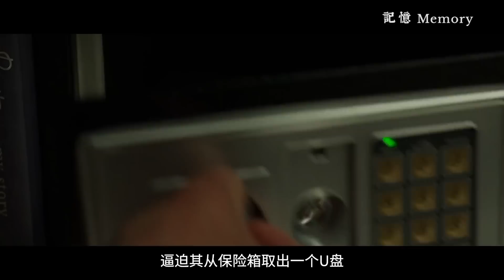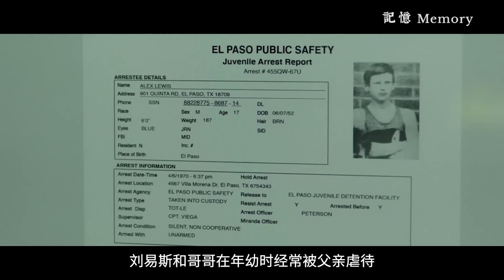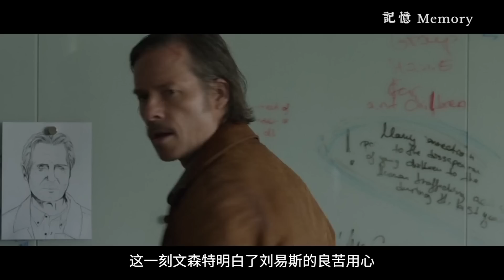頂尖殺手罹患老年痴呆，被碰觸底線調查犯罪組織，一怒之下用私刑實現心中正義！【補影】